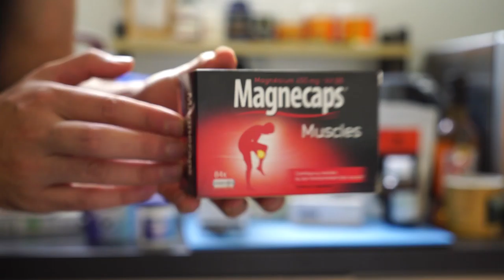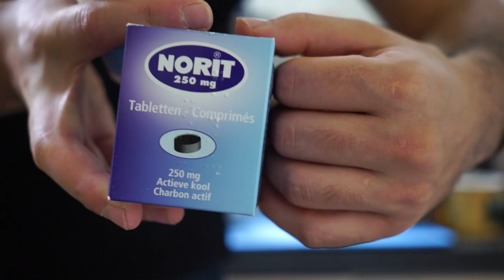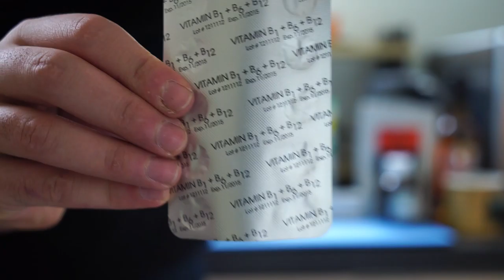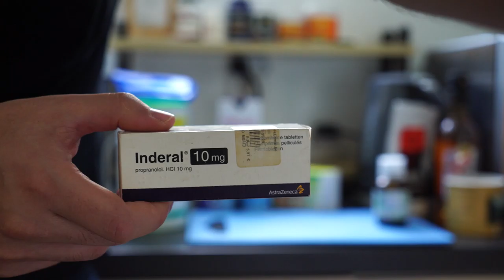DAY 21: BIOHACKING SUPPLEMENTS + NOOTROPICS TO RELIEVE STRESS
Consult a doctor before taking any of these tools. I share my physical experience to them, however my body can respond differently to yours.

In this video I cover all the nootropics, smart drugs & biohacking supplements that you might think can be interesting for you in the long run. All of them are based on reducing stress, or maintaining good limits, some of the biohacking supplements, nootropics and smart drugs are also used to enhance focus and productivity, but also them I share what side effects I had or didn't have. Or what my results were on those biohacking supplements, nootropics and smart drugs.